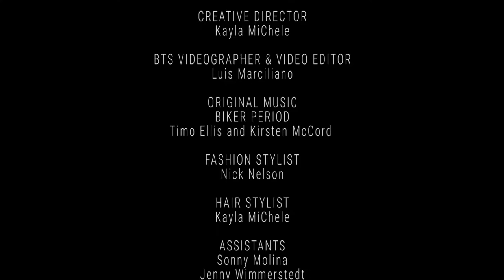Blonde Afro Starring Joan Smalls - How We Created The Look Behind The Scenes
Watch a behind the scenes look on how we transformed Joan Smalls into an afro goddess for the cover of Documentary Beauty Magazine

CELEBRITY & FASHION PROFESSIONAL HAIR STYLIST KAYLA MICHELE'S GET THE LOOK BEAUTY DIARY

BEAUTY PRODUCTS & TOOLS USED TO CREATE THE LOOK

Wig Recommendations
Synthetic Sweece Long Curly Afro Wig

Shampoos
Shea Moisture Coconut & Hibiscus Curl & Shine Shampoo
SheaMoisture Intensive Hydration Shampoo for Dry, Damaged Hair Manuka Honey and Mafura Oil

Conditioners
Shea Moisture Coconut & Hibiscus Curl & Shine Conditioner
Africa’s Best Triple Repair Oil Moisturizer Hair and Scalp Conditioner

Oils
Organic Hemp Seed Oil
Organic Unrefined Coconut Oil

Leave-in Milk
Davines OI All in One Milk | Hair Milk Spray | Powerful Hair Detangler + Heat Protection | Smoothes Frizzy Hair

Non-Flaking Foam Setting Hair Mousse, Long-Lasting Frizz & Shine Control for Curls, Braids, Weaves, Wigs, Waves & Wraps
African Pride Olive Miracle

Spray Oil Sheen
Ors Olive Oil Sheen

The larger than life blonde afro hairstyle that Joan Smalls wears so powerfully on the Documentary Beauty cover was inspired by natural hair textures that defy gravity and demand attention.

Capturing the essence of a historical hairstyle from the 1970s, I created an afro look with an editorial twist to celebrate black beauty!

1970s icons and some more modern muses made it to my mood board to help set the tone of what women exemplified the character I was inspired to create for the cover. These moodboard muses include Diana Ross and a personal nostalgic favorite of mine Erykah Badu.

I hope this afro tutorial inspires people with textured hair to express their beautiful natural textures by letting their hair grow out and set the body free from potentially harmful relaxers and straightening chemicals.

Truly a rebirth of natural beauty, many of my clients and friends have transitioned from a lifelong journey of getting straightening relaxers to now finally allowing their natural hair to grow out.

I love how this look gives rockstar vibes when I see people wearing it. It’s simply cool and a sure way to stand out in a crowd.

Let’s dive into some tips and tricks for textured hair that I used to create this beautiful afro hairstyle for our magazine cover.

The Afro Hairstyle Guide

step 1
Moisturizing shampoo
Natural afro hair texture needs much more intense moisture than straighter hair textures. Set the hair up for moisture success by starting with a cleaning ritual based on the hair type. A shampoo that infuses heavy moisture rather than stripping and drying out the hair is a great place to start.

step 2
Moisturizing conditioner
A conditioner that promises intense moisture results is key! This is a great time to use a wide tooth detangling comb to work out knots and tangles. But wait there’s more to this step! Instead of rinsing out all of the conditioner, I recommend leaving about 25% or more of the conditioner on the hair instead of rinsing it all the way. The humidity in the bathroom is not on your team for having a great hair day. So leaving all that extra moisture on the strands will be helpful from the very first air drying moments to combat frizz and dry hair.

step 3
Oils for textured hair to leave-in
Pour on the oil heavily for dry hair that needs some extra love. Don’t forget to massage the oils into the scalp if needed.

Pro Quick Tip - Take my client ASAP Rocky’s advice
ASAP Rocky recommends Organic Hemp Seed Oil for his hair, as he mentioned to me behind the scenes on set for Interview magazine as I was styling his hair. Excuse me while I take a moment to day dream about Rihanna giving him a hair oil treatment.

Clean Beauty Quick Tip
Use a heavier all natural oil for dry hair
A wonderful natural clean beauty remedy that I really love to use on my clients with dry hair to infuse extra moisture is Organic Unrefined Coconut Oil. Be sure not to rinse these products out. Leave them in for maximum benefits.

SEE THE REST OF THE TUTORIAL IN THE DIGITAL MAGAZINE